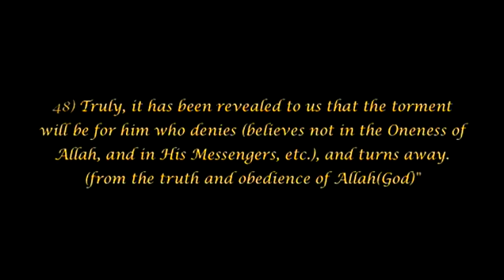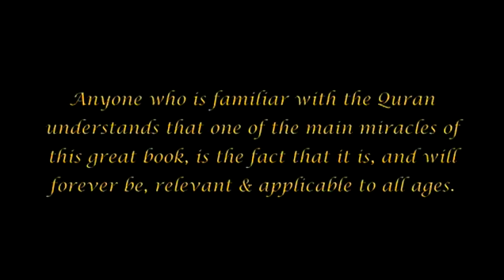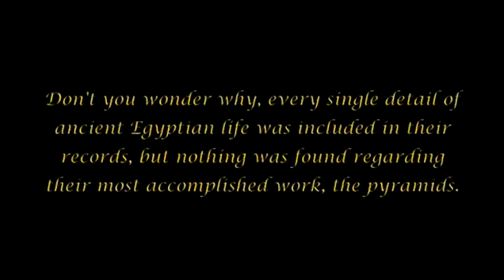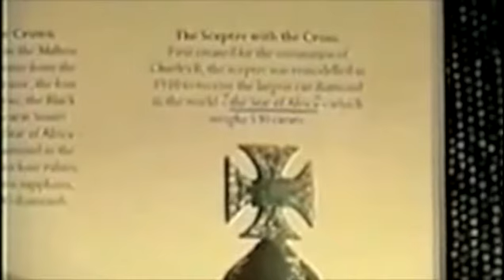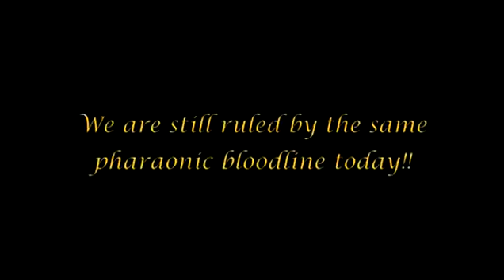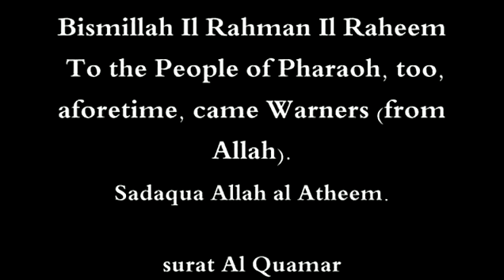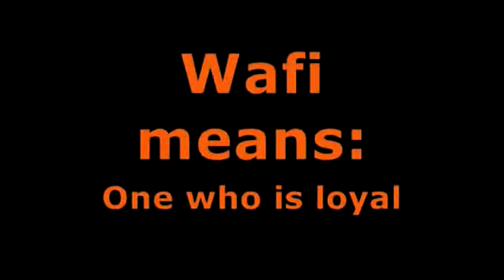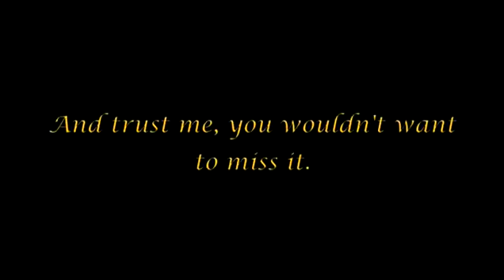The Arrivals pt 07 Pharaohs of Today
En bra samling videoklipp om hur systemet funkar idag och hur vi kan förhindra det som kommer hända, här får du reda på mer om Imam Al-Mahdi, Dajjal(Antichrist) och Jesus andra återuppståndelse.

Skapat Noreagaaa av Achernahr.